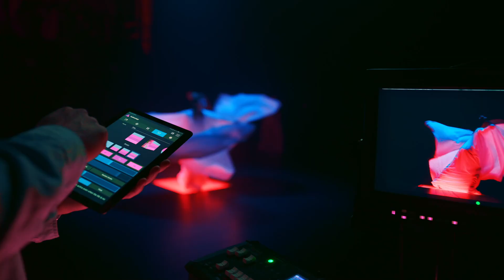A1 - Dan devojčica u IKT sektoru 2021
Naš dugogodišnji pokrovitelj/partner, kompanija Vip mobile, kao deo A1 Telekom Austria Group, uspešno je završila proces rebrendiranja kako bi na najbolji način prenela vrednosti, korporativni identitet i standarde Grupe koja posluje u 7 evropskih zemalja i ima više od 25 miliona korisnika. Zadovoljstvo nam je da će i pod okriljem novog brenda, A1 Srbija nastaviti da nas podržava.